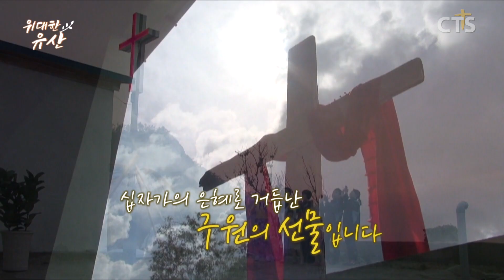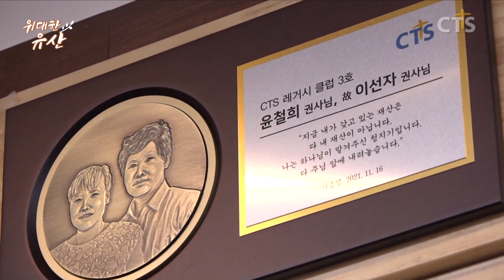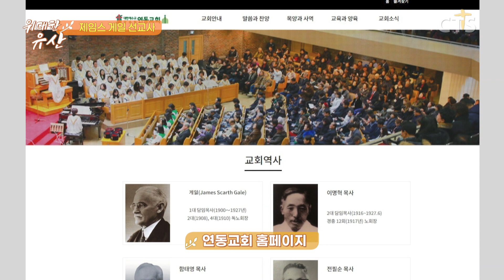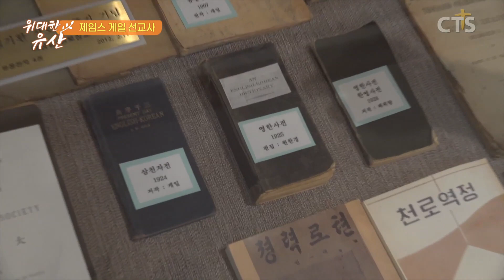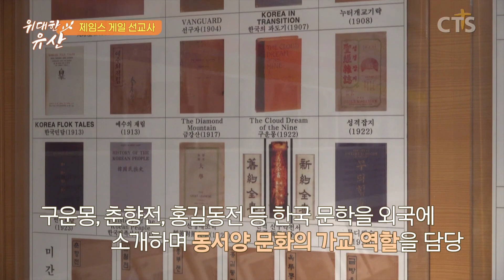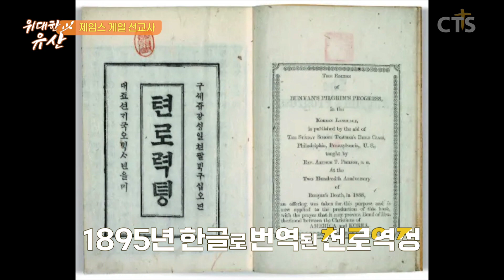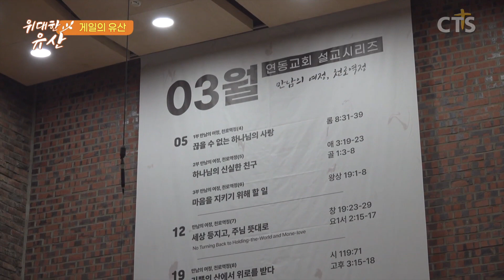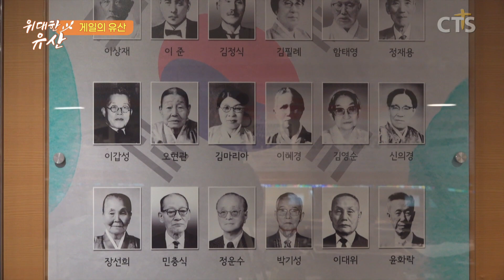한영번역을 통해 성경번역과 조선 문화수출을 담당한 선교사｜위대한 유산 - 18회 제임스 게일 선교사의 유산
하나님께서 우리에게 주신 믿음의 유산은
가장 위대한 유산이다.

그런 위대한 유산을 축복으로 받은 우리들은
다음 세대를 위해서 어떤 위대한 유산을 남겨야 할까?
우리가 하나님께 받은 은혜의 유산을 돌아보며,
그 유산을 다시 하나님이 원하시는 곳에 흘러가도록 한다.

다음세대를 살리는"유산기부"

CTS 유산기부는 다음 세대에게 천국을 선사하는
가장 거룩한 상속이자 아주 특별한 선교이다.

다양한 궁금증에 대한 전문가의 상담을 제공한다.

[본방] 금요일 오전 9시 10분
[재방] (차주)수요일 새벽 1시​ 30분